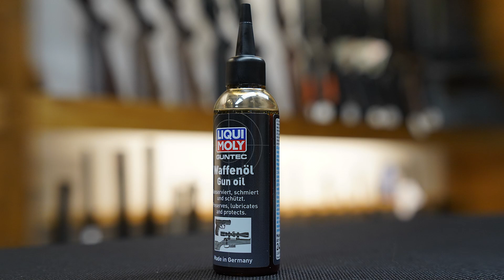Vorbereitung auf die Bockjagd - Waffenpflege mit LIQUI MOLY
Die Bockjagdsaison 2022 steht vor der Tür und mit ihr kommt auch immer wieder das böse Erwachen wenn man als Jäger nach Monaten die Büchse wieder aus dem Waffenschrank holt. „Die sah doch ganz anders aus, als ich sie in den Schrank gestellt habe“ - denkt sich manch einer, wenn er seine Jagdwaffe prüfend anschaut. Hier kommen unsere Tipps zur Waffenpflege.